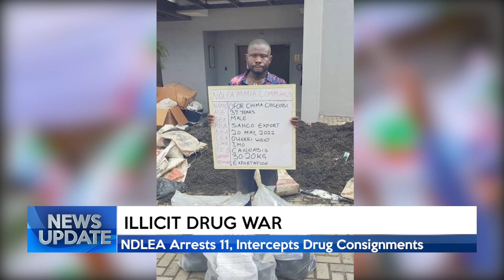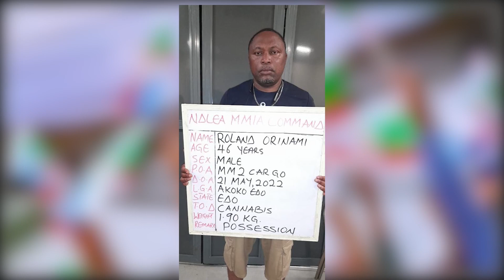NEWS UPDATE@6PM 05/06/2022 | TRUST TV